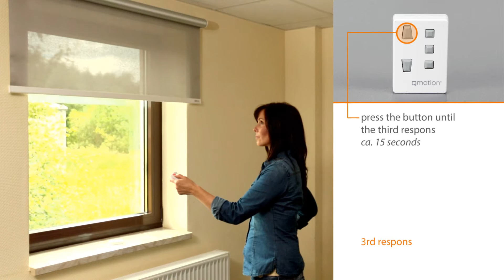eROLLO – Reset to factory settings